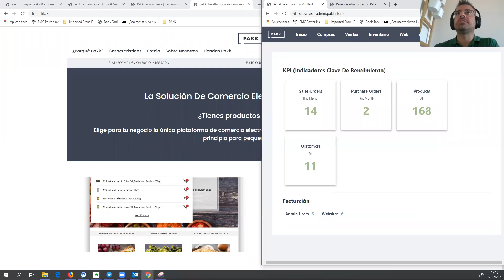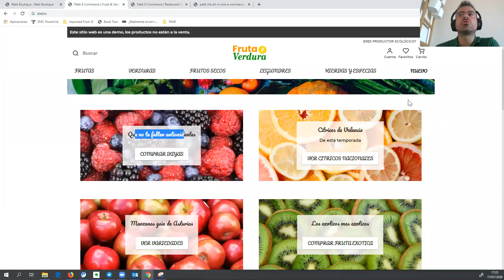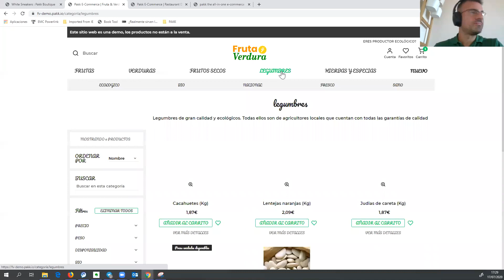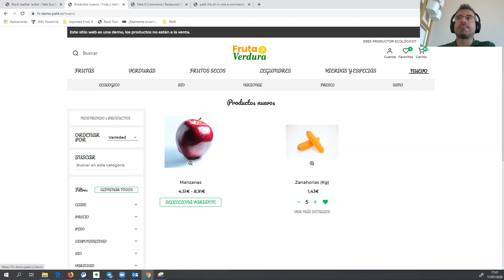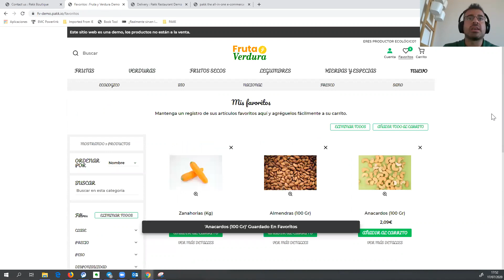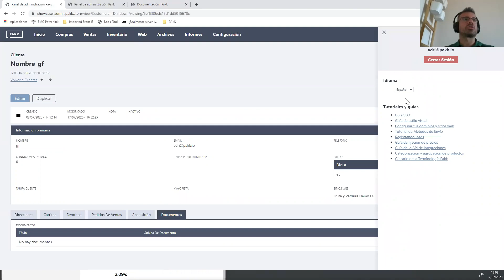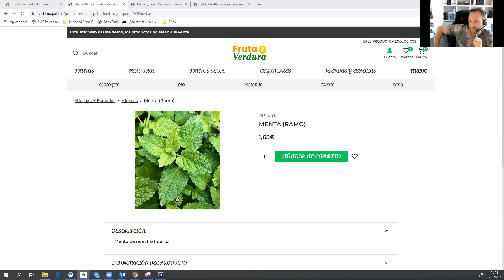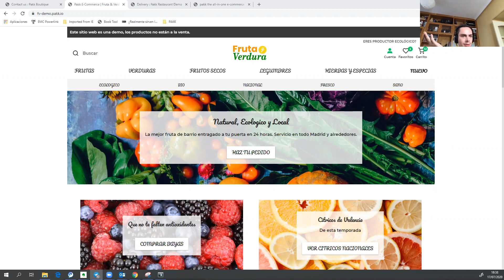Pakk Alpha | Webinar de presentación | 17 de Julio de 2020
Grabación del primer webinar de Pakk (versión Alpha) en castellano. En él se detalla la filosofía de la compañia, se muestran sitios web corriendo actualmente en Pakk, la funcionalidad de la WebApp de comercio y una breve introducción al panel de administración.

00:00 Intro
01:23 Qué es pakk
9:20 Cuentas de Pakk
14:26 WebApp de comercio
43:40 Introduccion al panel de administración
1:02:07 Foro abierto para preguntas, respuestas y cualquier otro tipo de comentarios

Pakk, la solución de comercio electrónico "todo en uno". ¿Vendes productos físicos? Con Pakk puedes gestionar tu negocio de principio a fin en la única plataforma de comercio totalmente integrada. Diseñada desde cero para las pequeñas empresas modernas.

Puedes encontrar mas información en: pakk.es